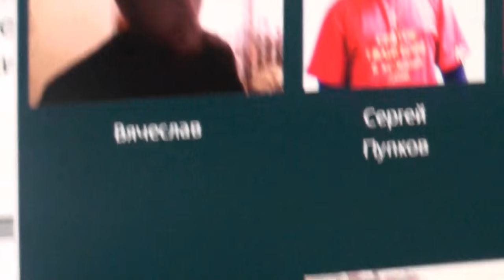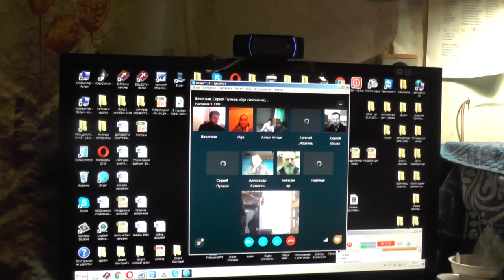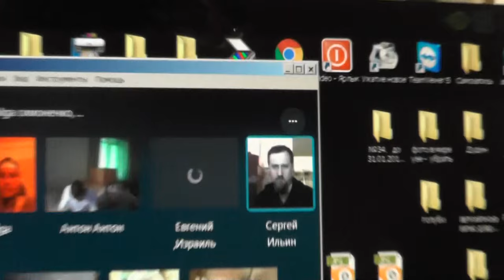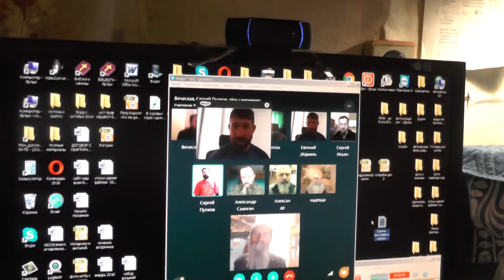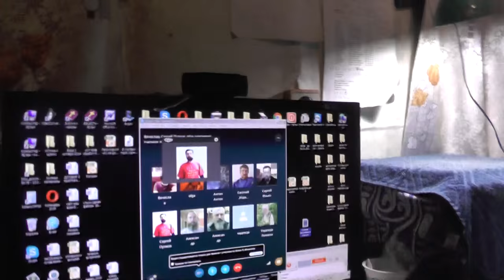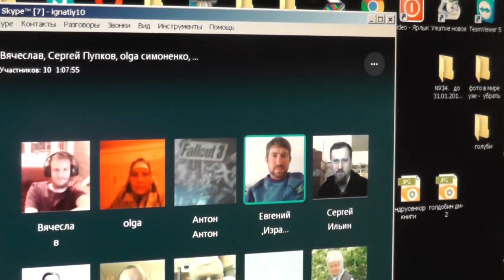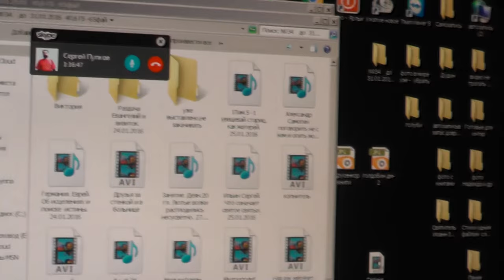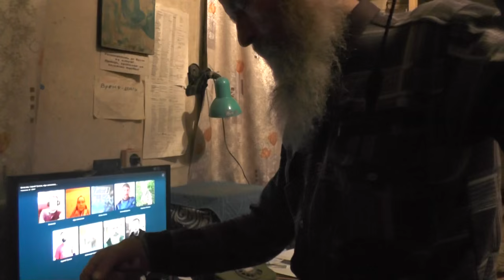Занятие по скайпу. Деян .21 гл. 29. 01. 2015